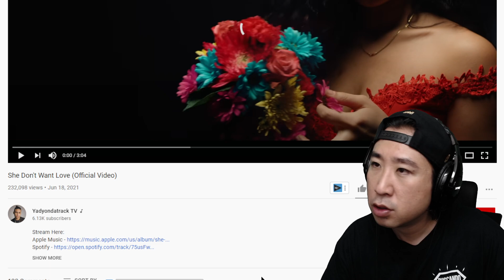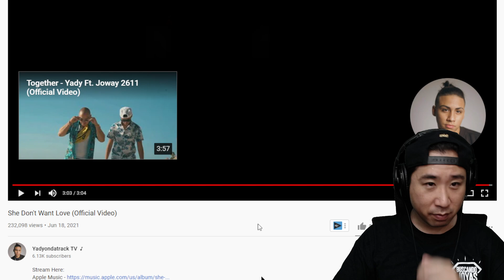Reaccionando a Reggaeton en Ingles 😂🤣